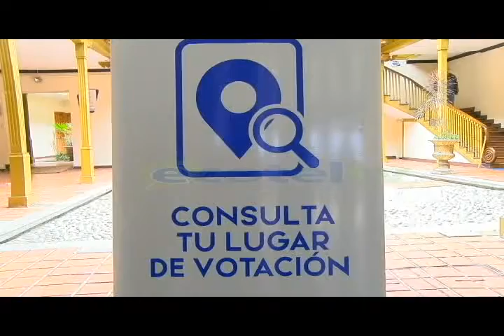Existe un porcentaje alto de cambios de domicilio registrados para este proceso electoral